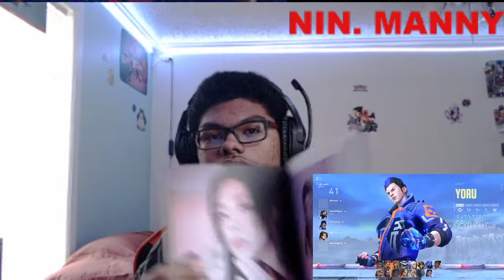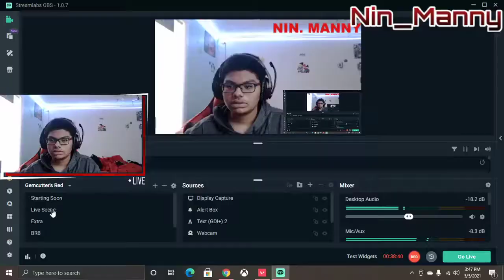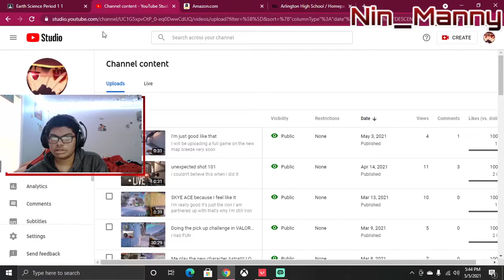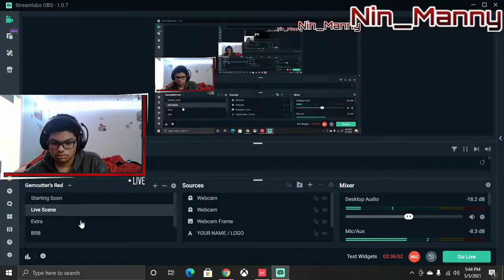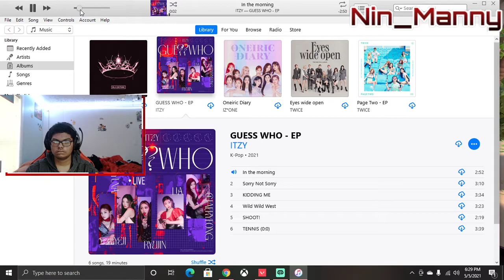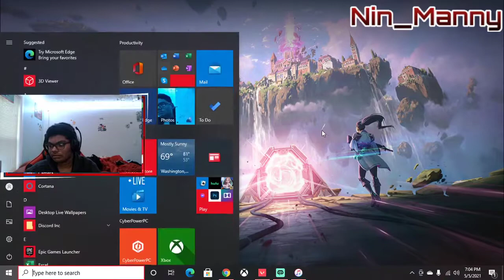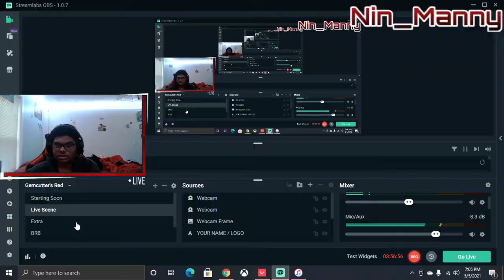Playing Valorant on the new map BREEZE.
Thank you for 60 meatball subs